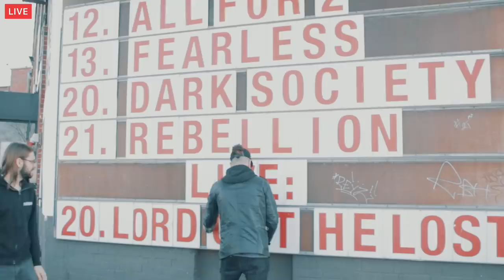TV Of The Lost - Episode 416 - Herford, X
Herford
X

THORNSTAR TOUR 2019
Tickets Germany:

MAY 11 DE-UNTER SCHWARZER FLAGGE FESTIVAL
MAY 14 BY-MINSK
MAY 16 UA-KHARKIV
MAY 17 UA-KIEV
MAY 18 UA-LVIV
JUN 7-10 DE-WGT
JUN 29 BG-HILLS OF ROCK
JUL 11-14 PL-CASTLE PARTY
JUL 21 DE-AMPHI
JUL 26 DE-FESTEVIL
AUG 14-17 DE-SUMMER BREEZE
AUG 16-17 AT-METAL ON THE HILL
2020:
FEB 15-16 UK-METAL MELTDOWN

10 Jahre LOTL Events 2019:
DEC 6 DE-HAMBURG (Rock Show, sold out!)
DEC 7 DE-HAMBURG (Rock Show, sold out!)
DEC 8 DE-HAMBURG (Ensemble Show, sold out!)
DEC 9 DE-HAMBURG (Ensemble Show, Tickets available! NUR BEI EVENTIM!)

*Special Guest: Hell Boulevard